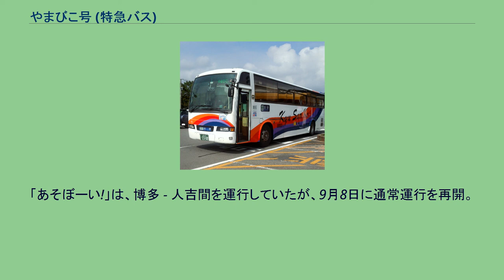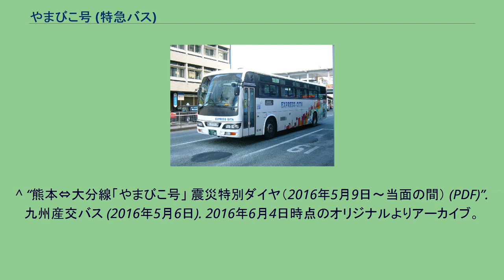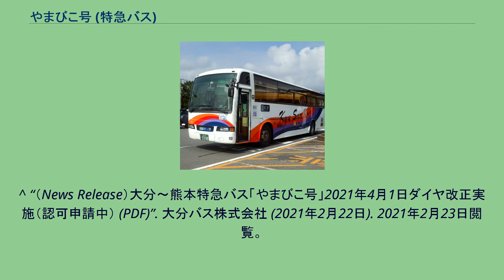やまびこ号 (特急バス)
やまびこ号（九州産交バス） やまびこ号（大分バス） やまびこ号（やまびこごう）とは、九州産交バスと大分バスが運行する、熊本県熊本市と大分県大分市を結ぶ特急バスである。
愛称は、経由地である阿蘇の山並みにちなんだもの。
また、この項では2016年に発生した熊本地震の影響で2019年4月1日から2020年10月11日までの間当路線の補完的路線として九州産交バスが単独で運行していた熊本 - 阿蘇線についても述べる。
道の駅すごうで休憩中のやまびこ号（大分バス） 全便とも、大分発熊本行きが金池ターミナル→熊本駅前間、熊本発大分行きが熊本駅前→大分県庁正門前間の運行である。
熊本桜町バスターミナル - 大分（中央通り）間の所要時間は約4時間20分～30分前後（途中30分間の休憩時間を含む。ただし、便により所要時間は多少異なる）。
20席限定予約定員制で座席は全席自由席だが、満席時は乗車できない場合がある。
運賃は車内精算。
熊本駅前 - 阿蘇くまもと空港（熊本行は益城インター口）間ならびに米良バイパス入口 - 金池ターミナル（大分行は県庁正門前）間のみにおいては相互利用は不可‹クローズド・ドア›。
2021年4月1日現在。
かつての両社共通塗装車 （写真は大分バス） 両社とも元々は4列シート（横2+2列）の一般観光タイプの標準床車両で運行されていたが、1989年における高速バス開設ブーム時期に便乗する形で運行車両が大幅リニューアルされ、高速バスと同じ設備（テレビ（ビデオ映画）、マルチステレオ（音楽サービス）、車内公衆電話、トイレ、おしぼり・飲み物サービス）を備えた右横の写真にある両社共通の本路線専用カラーリングを纏った3列シート（横2+1列　乗客定員29人）のハイデッカー車両が導入され、座席指定制となり事前予約が必要であった。
2002年に座席指定制が廃止されて以降、九州産交便では他路線との車両汎用化によって徐々に4列シート車での運行が多くなり、2010年までにおける経年式車一掃によって全便4列シート車に置き換えられた。
大分バス便も、2003年以降に導入された新車は4列化されたが、一部便では長きにわたりそのまま3列シート車が用いられるも、2015年4月のダイヤ改正時には全車が4列シート車に置き換わった。
現在は、車両コストダウン化によって車内サービスは全て廃止され、トイレ以外の車内設備・サービスはない。
また熊本地震以降、九州産交便ではトイレのない車両が使用されるようになっている。
2019年4月1日より熊本市の中心市街地からやまびこ号の途中経由地である阿蘇市とを結ぶ路線として運行開始した。
従来この区間はJR豊肥本線との競合区間であり、長きにわたりJRとの乗客の奪い合いが続いていた。
2016年4月に発生した熊本地震により大津 - 阿蘇間は、2019年1月時点でも寸断されたままとなっていた。
そのため、この時点で当該区間を直接結ぶアクセス手段はやまびこ号、または九州横断バスのみであった事、特にこの区間は通勤・通学客のほか、県外や外国人観光客の利用者も多く、バスによる輸送手段しかない状況下では平日も満席になる事も多く、土休日は続行便が出るほどの盛況ぶりである事などから、やまびこ号の補完的役割を果たす路線として設定された。
1日1往復の運行で九州産交バス熊本営業部高速バス営業所が担当し、阿蘇側の運行支援（改札・発着案内・乗務員休憩）は産交バス阿蘇営業所がおこなった。
座席定員制で予約不要。
運賃は車内精算。
座席は全席自由席だが、満席時は乗車できない。
2020年10月12日を以って運行終了となった。
理由として、2020年に入り新型コロナウイルスの世界的感染拡大の影響により利用が低迷していた事、ならびに、熊本地震で不通となっていたJR豊肥本線の一部区間が同年8月8日に完全復旧し、運行再開した。
さらに、同年10月3日には寸断されていた国道57号の現道が復旧し、北側復旧ルートも開通し、熊本 - 阿蘇間の交通事情が地震前の状態に戻った事から、当該区間の補完系統である一定の役割を終えたため。
西部車庫 - 阿蘇くまもと空港（熊本行は益城インター口）間のみの利用は不可。
本路線は阿蘇 - 福岡線「ASOエクスプレス号」への車両送り込み運用としての要素も兼ねているため、トイレ付きの高速仕様車が用いられる。
片道・往復乗車券は、熊本・阿蘇の両営業所窓口のほ...